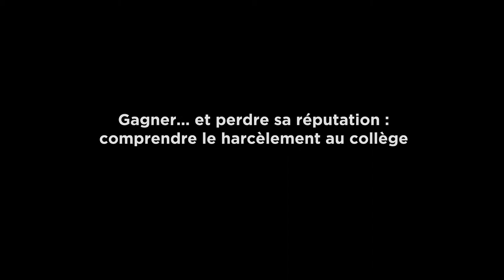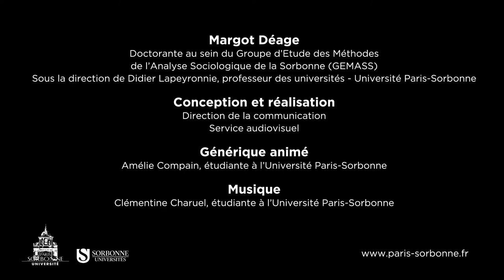Margot Déage - Gagner... et perdre sa réputation : comprendre le harcèlement au collège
Doctorante en sociologie au sein du Groupe d’Etude des Méthodes de l’Analyse Sociologiques de la Sorbonne (GEMASS), Margot Déage étudie les phénomènes de harcèlement au collège notamment en lien avec les réseaux sociaux Snapchat et Instagram, les plus fréquentés par les élèves.

Thèse sous la direction de Didier Lapeyronnie, professeur des universités - Université Paris-Sorbonne

Série Objet de recherche développée par la Direction de la communication
Service audiovisuel
Université Paris-Sorbonne